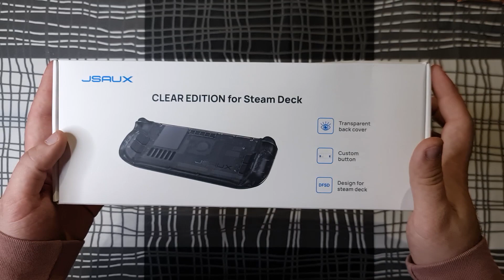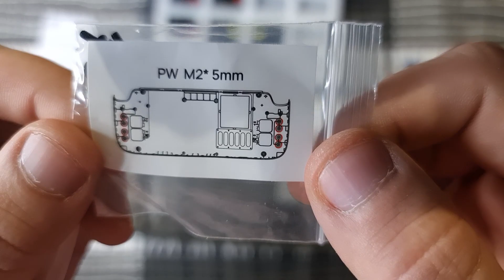REVIEW BACKPLATE TRANSPARENTE JSAUX - BAJARAN LAS TEMPERATURAS??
Aqui os dejo mi review del Backplate de Jsaux y mi opnion del mismo. a su vez tambien os dejo el link de compra y el link a su web.

Si Quieres Ayudar al Desarrollo de Este canal aqui el

CAPITULOS VIDEO:

00:00 UNBOXING
02:05 PRUEBAS SIN EL BACKPLATE
03:54 INSTALACION DEL BACKPLATE
13:39 PRUEBAS FINALES
15:18 COCLUSIONES FINALES